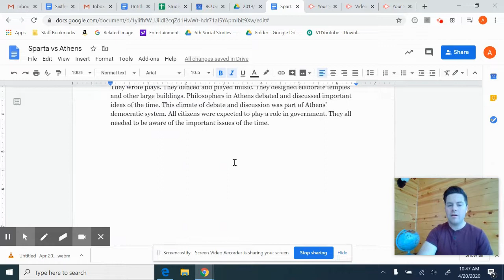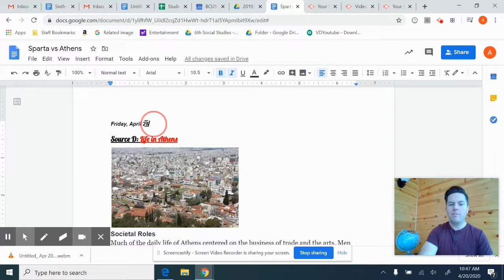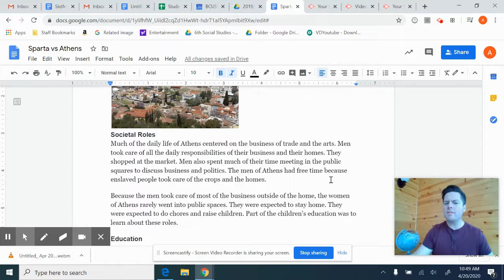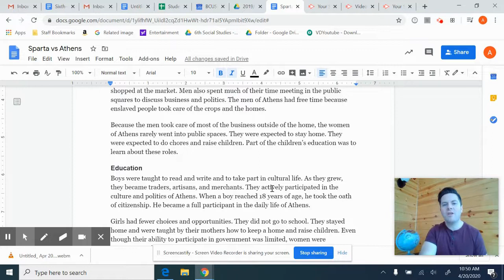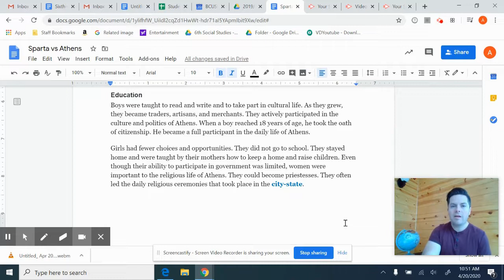Episode 10: Screencast Read-Aloud, Sources C & D (ATHENS)